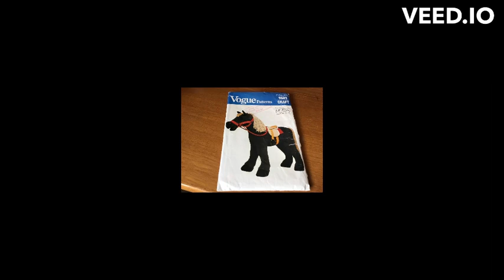almogous fourty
this i eisnt me. gooot